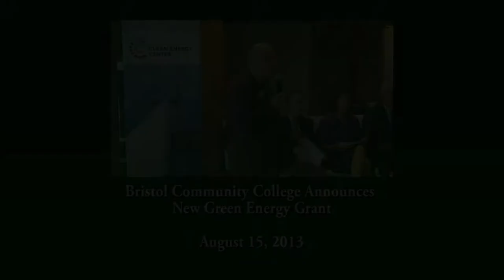BCC Announces New Green Energy Grant